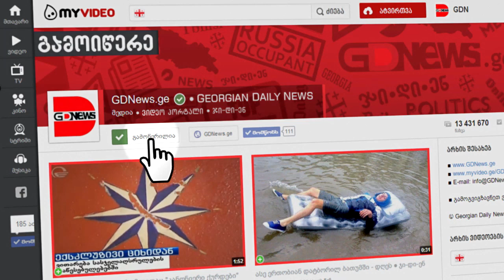აი რატომაა საქართველოში განათლების დონე დაბალი